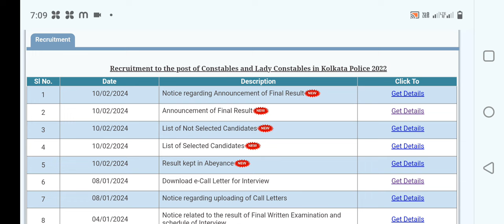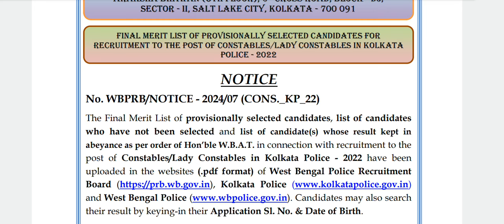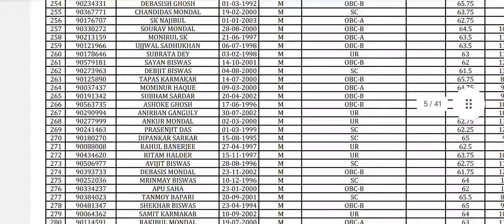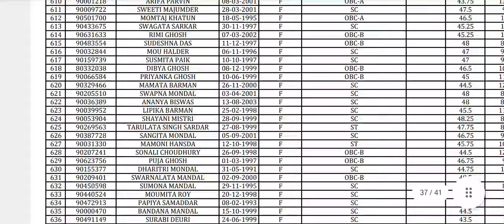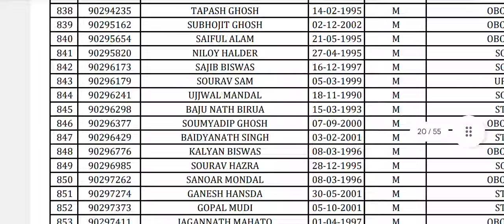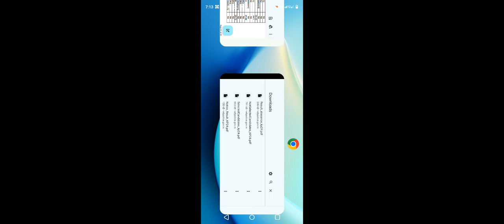পশ্চিমবঙ্গ পুলিশের অন্তর্গত একটি চাকরির গুরুত্বপূর্ণ নোটিশ। । wb west bengal jobs news today 2024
west bengal police recruitment latest news 2024,
wbp si recruitment 2024 notification,